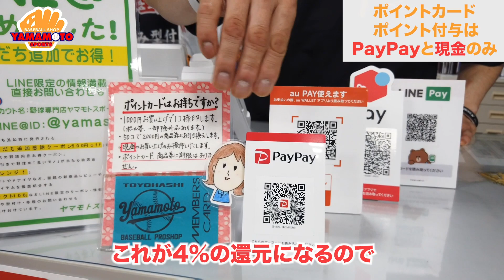知ってました？欲しい野球用品、実は6月までに買わないと大損します！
【知らないと確実に損】
ヤマスポを始め、全国で多くの野球専門店で行っている キャッシュレスポイント還元 の終了は6月30日まで。７月になれば、ポイント還元はゼロです。
さらに、1人10万円の給付金も配布されることで、グラブやスパイクなどの人気モデルが、品薄になる可能性もでています。

もしあなたが欲しい、憧れの野球用品があるならば、キャッシュレスポイント還元があり、かつ人気モデルが購入されないうちに、お早めに購入・オーダーを済ましておく事をお勧めします。
でないと、後悔することになるかもしれません。

【店頭でキャッシュレス決済】
2020年５月 お得な５％キャッシュレス消費者還元はこれ！

【キャッシュレス ５％還元対応の通販】
ヤマスポYahoo！ショッピング
※PayPay、Yahooカード払いを推奨

ドナイヤオーダー シミュレーションから注文
※VISA、MasterCard 対応

アイピーセレクト 軟式オーダーグラブ注文サイト
※VISA、MasterCard 対応

ミズノ オーダーグラブオーダーグラブ注文サイト
※VISA、MasterCard 対応

ゼット オーダーグラブオーダーグラブ注文サイト
※VISA、MasterCard 対応

ヤマモトスポーツ 各メディア

プレゼント企画多数！

※毎月8日はスグレモノ野球アイテムが当たる！

【店舗へ行くなら】
Googleマップでナビを設定